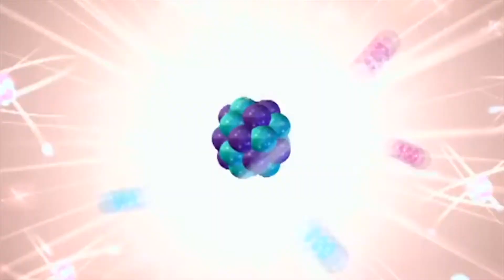Snow Tha Product - Tell You Like This (Official Music Video) REACTION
My Snow Tha Product Playlist! Stay up to date with the series!